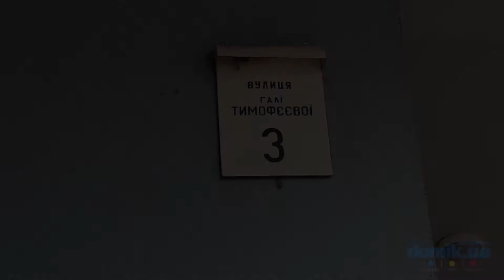Гали Тимофеевой, 3 Киев видео обзор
Дом по улице Гали Тимофеевой 3.
25-ти этажный кирпичный дом бизнес-класса 2003-го года постройки. Зелёных насаждений не очень много. Во дворе есть небольшая детская площадка со спортивными снарядами, паркинг. В доме консьерж. Неподалёку магазины, высшие учебные заведения, школа и детский сад, станция метро «Политехнический институт». Состояние дома хорошее.